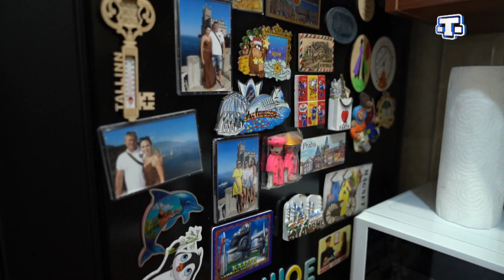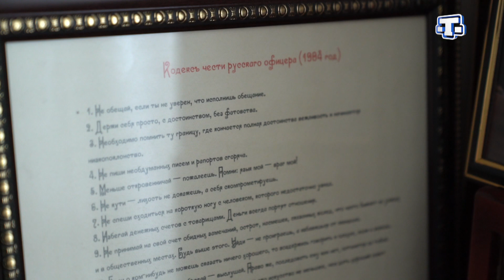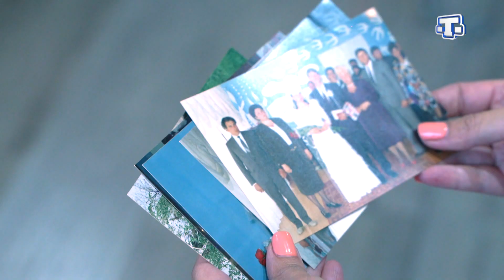«Напросились к..». Михаил Шеремет. 11.07.2021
Побывали в гостях у Михаила Шеремета. Депутат Госдумы РФ рассказал о том, как в детстве его называла мама, почему руки и сердца он просил не у жены, а её родителей, какой момент в его жизни оказался переломным и какое блюдо готовит по воскресеньям.